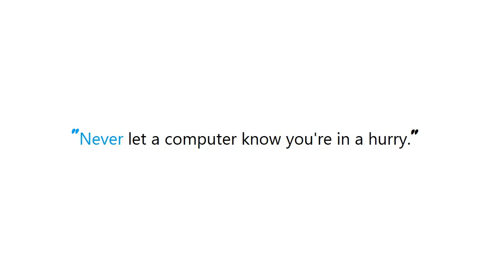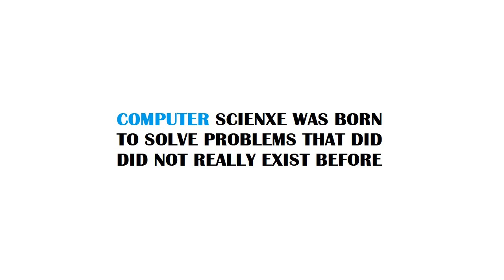PYTHON : Resampling a numpy array representing an image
Guide : [ PYTHON : Resampling a numpy array representing an image ]